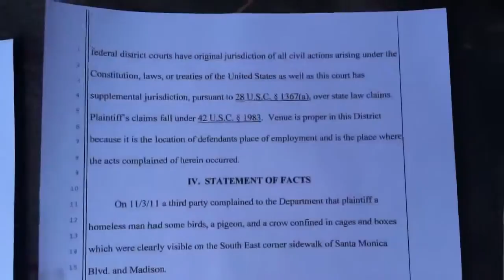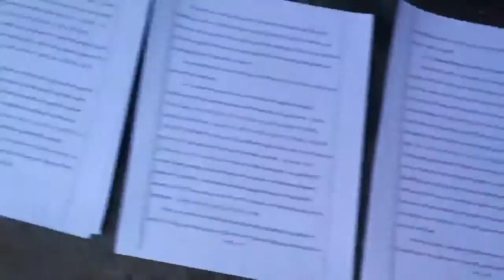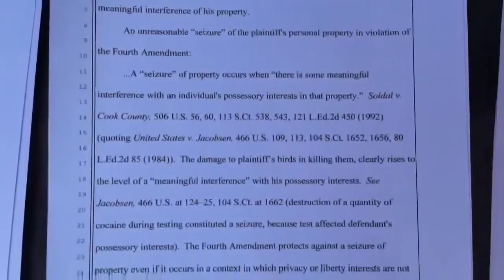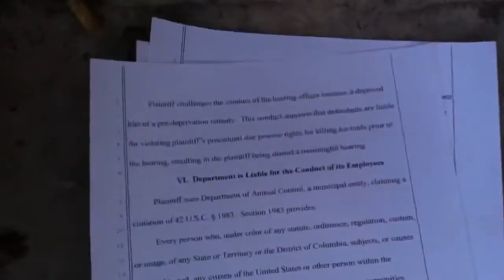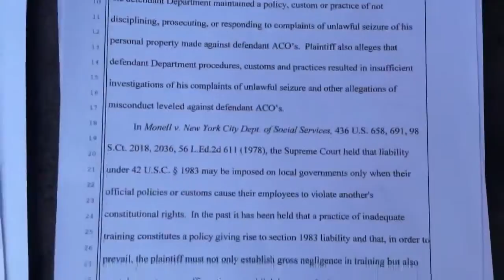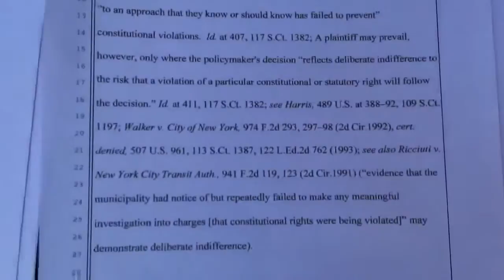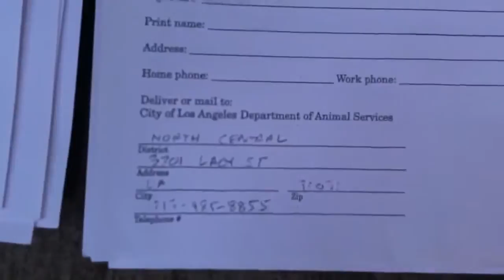RIK MARTINO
PLEASE KNOW YOUR RIGHTS"(il mio business con la citta di los angeles non e' ancora finito"THE CITY OF LOS ANGELES FAILED TO PROTECT AND SAVE MY PETS...DISEPTION/GROSS NEGLIGENT/COERCION/DEPRIVED/CAJOLING/DISCRIMINATION/ NEGLIGENT/MALICE/MISLEADING/FRAUD/NEGLIGENT/INTIMIDATION/CAJOLING.